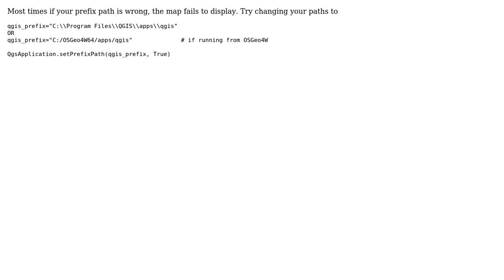GIS: Standalone app does not show the content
With thanks & praise to God, and with thanks to the many people who have made this project possible! | Content (except music & images) licensed under CC BY-SA | Music | Images & others | With thanks to user Stringz user Mustafa Ucar user aldo_tapia and the Stack Exchange Network Trademarks are property of their respective owners. You are responsible for your own actions.